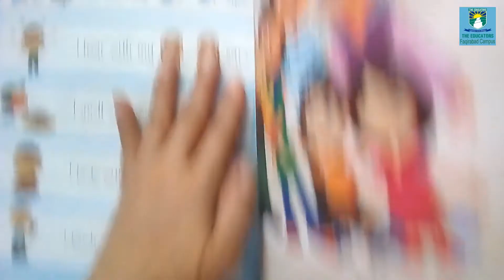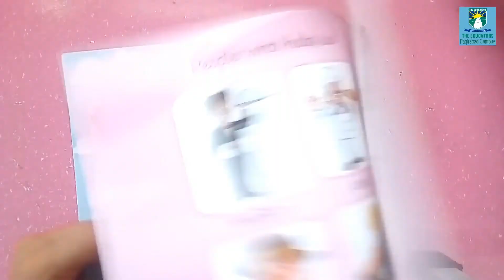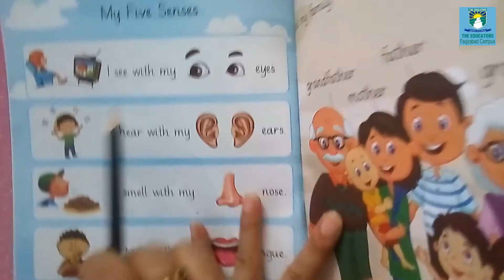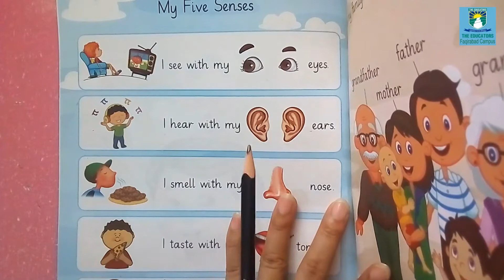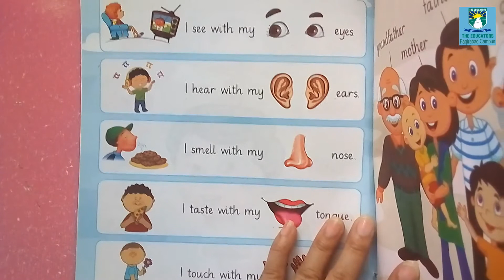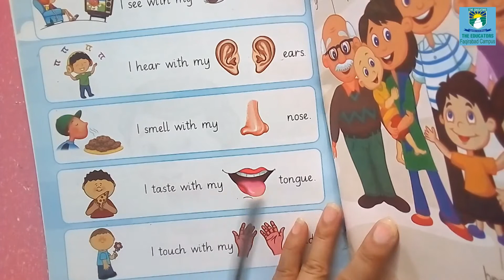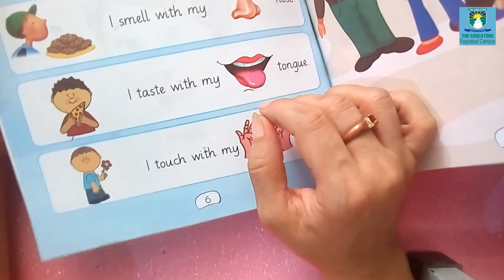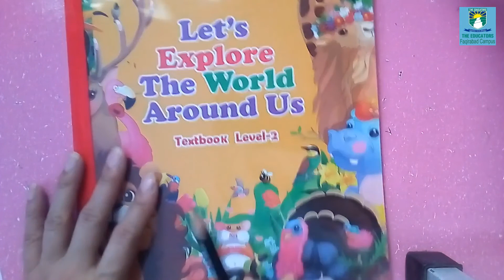Nursery || Tuesday (7th July,2020) || Let's Explore the World Around Us